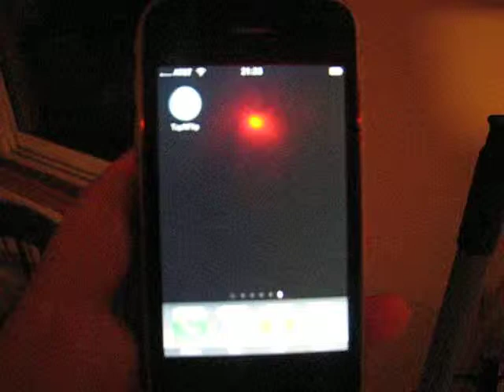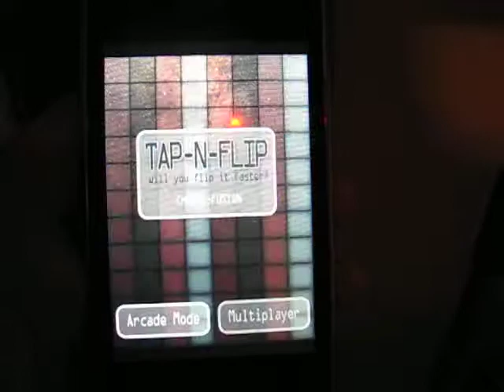Tap And Flip iPhone game by chrome fusion